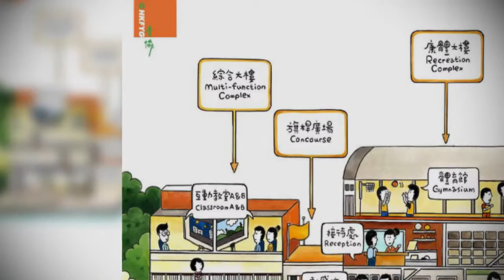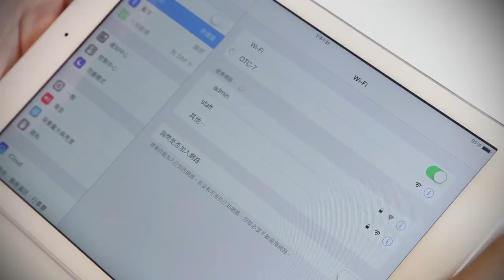香港青年協會賽馬會西貢戶外訓練營 日營營地簡介